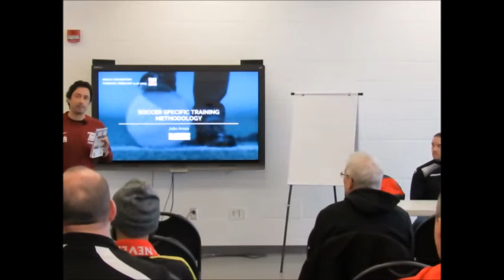2019 NSCAC Convention: "Soccer-Specific Training Methodology" by Joao Aroso (Intro.)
Brief introduction to the classroom session delivered by 2019 NSCAC Convention Keynote Speaker Joao Aroso (former Assistant Coach of the Portuguese Men's National Team) titled "Soccer-Specific Training Methodology".